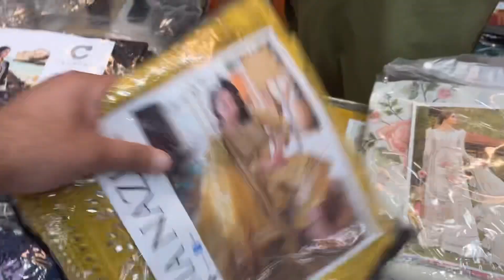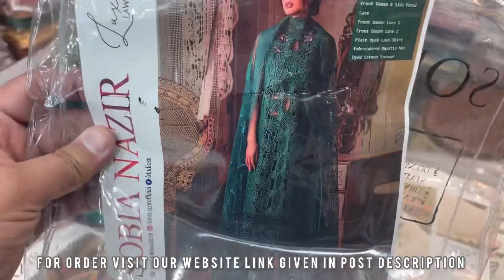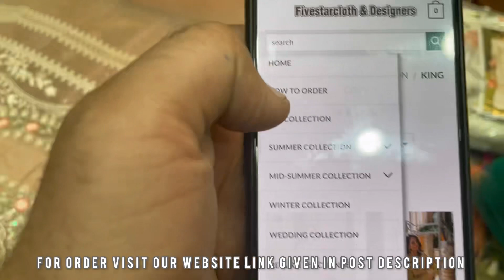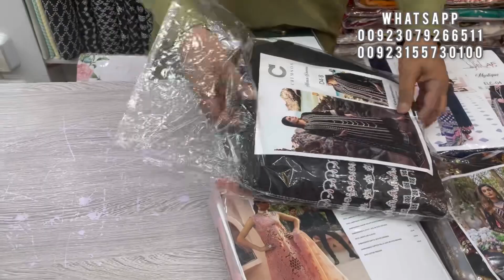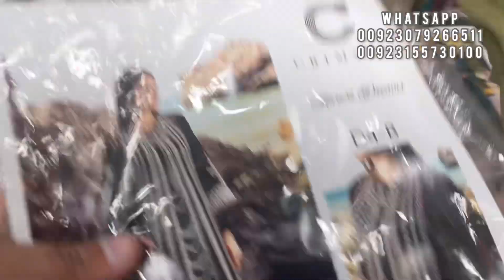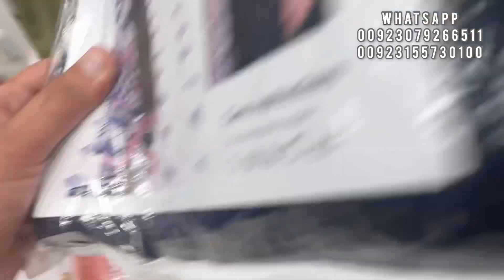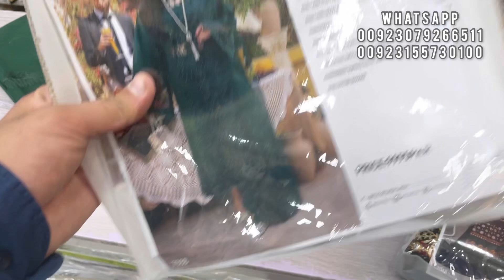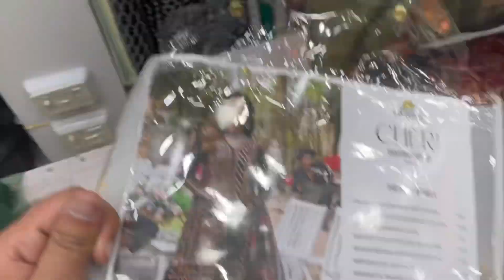50% discount / Crimson / Maria b / Sobia Nazir / Fivestarcloth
50% discount / Crimson / Maria b / Sobia Nazir / Fivestarcloth